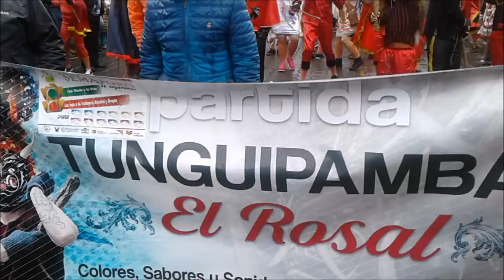DIABLADA 2018 DIA 1